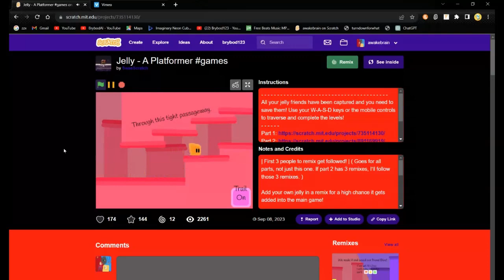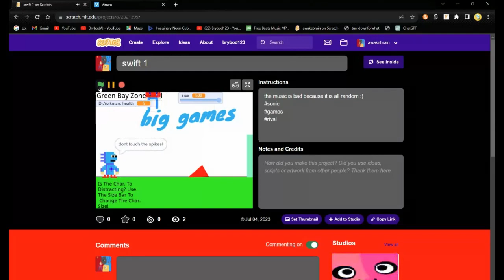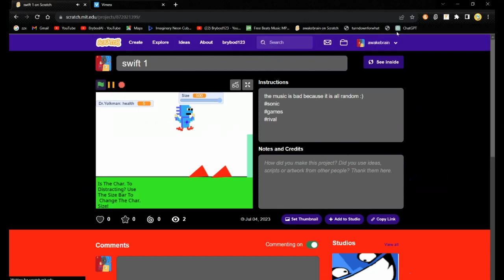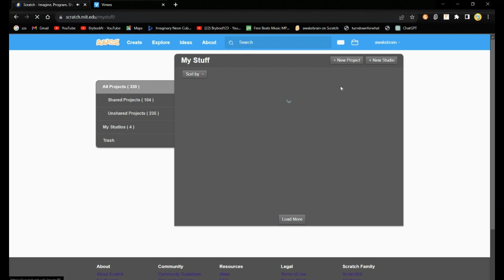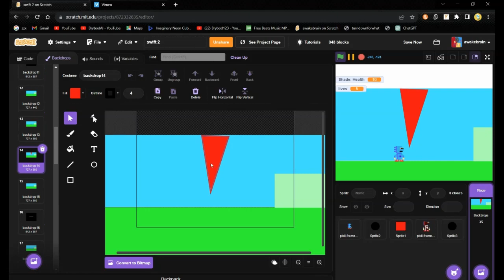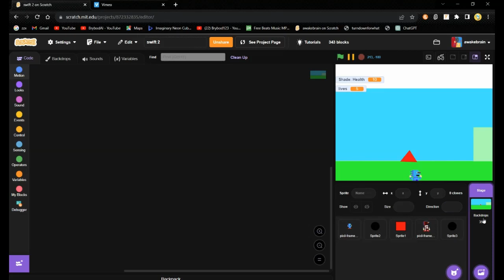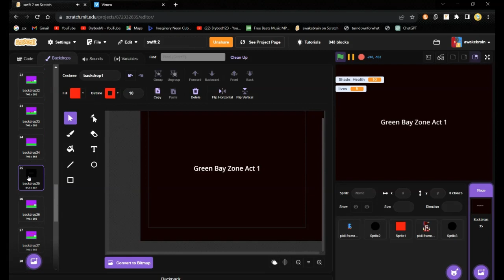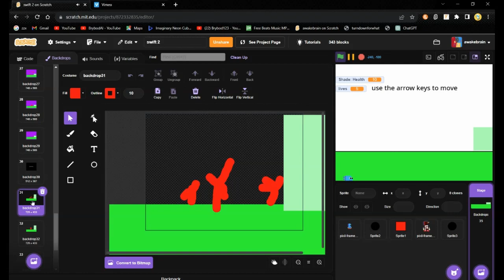scratch explore page pt:2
also playing swift, swift 2, and swift HD!